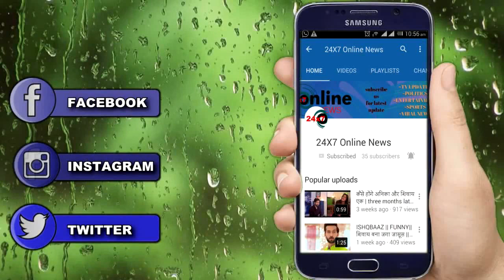ANUPAMA || सोमवार| “Kavya” खेलेगी “Emotional game” “Vanraj” को रही फांस...